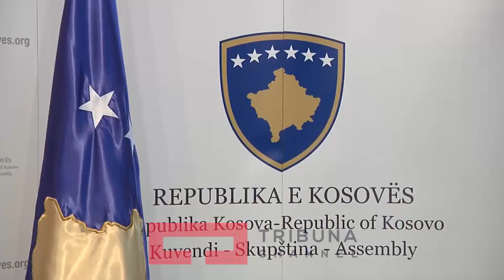Mbledhja e Kryesisë në dyshim - Nesër opozita vendos nëse do të bojkotoj Kryesinë